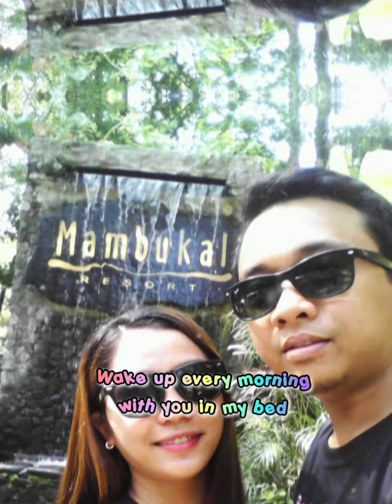The day I said YES ♥️